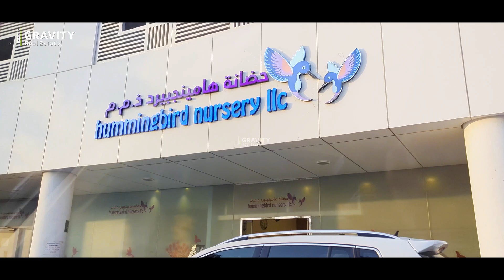Amaya Towers (Video Tour)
Welcome to Amaya Towers, your luxurious escape in the heart of Abu Dhabi. Immerse yourself in a world of unparalleled comfort and sophistication.

Soar through the sky and witness breathtaking panoramic views of the city skyline from the vantage point of your opulent Amaya Towers apartment.

Unwind in the sanctuary of your spacious residence, featuring stunning interiors and lavish finishes.

Step outside your door and discover a world of amenities at your fingertips. Take a refreshing dip in the sparkling swimming pool, invigorate yourself in the state-of-the-art gym, or relax amidst the lush landscaped gardens.

Amaya Towers is more than just a place to live; it's a lifestyle.

Are you ready to elevate your Abu Dhabi living?

To request a callback click the link and fill out the form